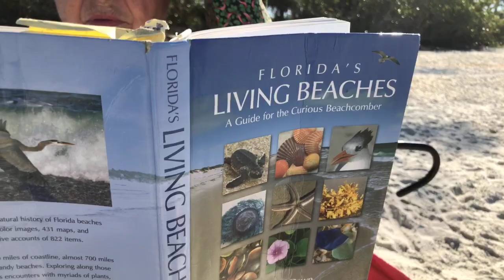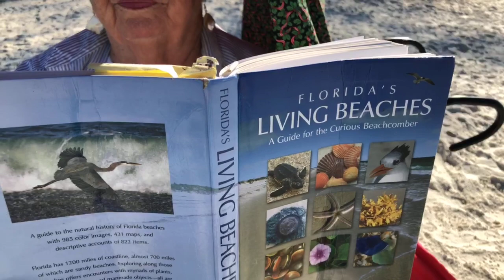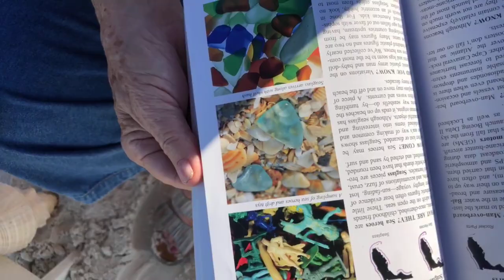Robb's Monday Morning Beach Walk at Delnor-Wiggins Pass State Park in Naples, FL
Join Robb Stan for his Monday morning beach walk and chat with Roy and the Shell Lady, Barbara Grove, at Delnor-Wiggins Pass State Park in North Naples, FL. Recorded LIVE, February 19, 2018.